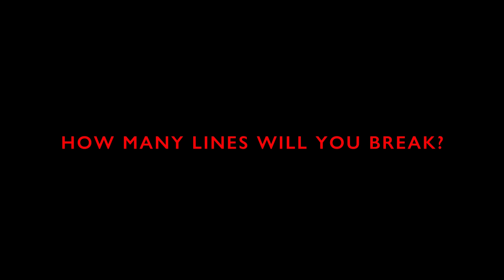Broken Lines Trailer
The squad has crash-landed behind enemy lines, in the heart of Eastern Europe. With no officers, no leaders, and no intel, they must find an unbreakable resolve if they are to survive.
But with only their training and instincts to guide them, survival becomes a difficult goal. First of all, they need to learn to work together to have any hope of coping with the challenges ahead.
Each survivor has their own views on what to do, and their own principles on what is acceptable. Some want to investigate what caused their crash, others want to stay low and avoid detection by the enemy. There are even whispers of desertion.
It is your task to be the unseeing hand that will guide this ragtag group of soldiers through their struggles. Make your decisions wisely, for they will have real consequences on the fates of the survivors.

Key Features:
- Tactical RPG with diverse characters. Experience the story through the eyes of each soldier as they fight for survival in an alternative WW2 setting
- Turn-based planning with simultaneous execution
- Authentic tactical choices: suppression, destructible cover, realistic ballistics, and camouflage are at your disposal.
- Rogue-like campaign structured with different narrative paths, resources, and permadeath
- A challenge for even the most experienced gamer. A far-reaching moral system means that the soldiers may desert at any moment if you prove to be incompetent
- An emotional story, tense atmosphere, and multiple endings based on the decisions that you make